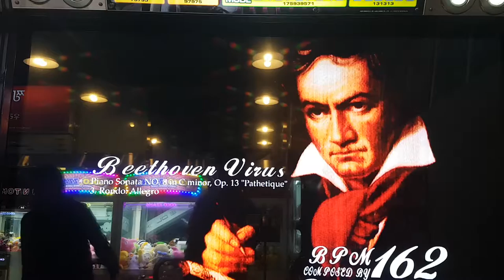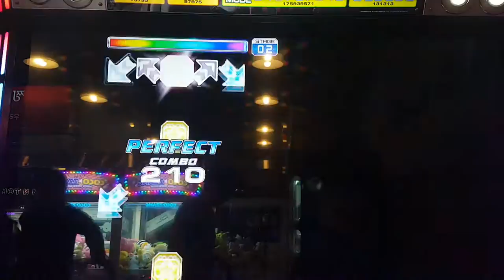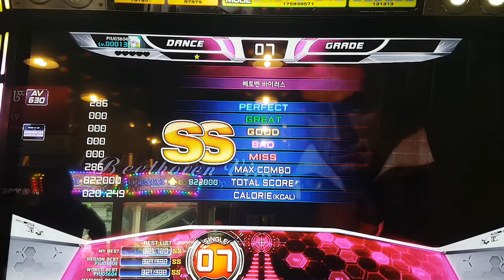베토벤 바이러스 S7 Beethoven Virus Without Bars All Perfect | 펌프 백과사전 Pump It Up Prime 2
펌프 잇 업 Perfect Collection(2000) 버전에 수록된 곡으로, 현재까지 펌프 최고의 인기곡 중 하나죠. 이 정도는 봉을 잡지 않고도 깔끔하게... 네, 그냥 올퍼펙을 찍고 싶었어요. ㅠㅠ

여러분들이 잘 알고 있는 그 유명한 빙글빙글 하드 스텝이 싱글 7이에요. 싱글 4는 기존 노말 스텝이고, 더블 8이 기존 프리스타일 스텝, 더블 20이 나이트매어 스텝이에요. 싱글 17은 NX1 때 추가된 어나더 스텝이고, 처음에 있었던 크레이지 스텝은 Fiesta 1 때 삭제되었어요.